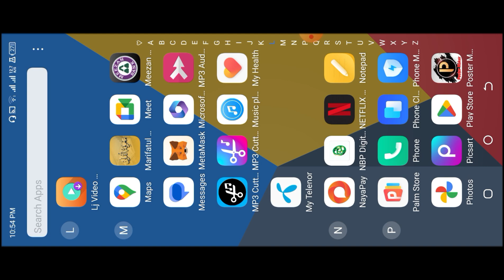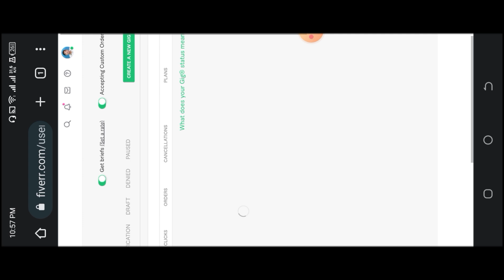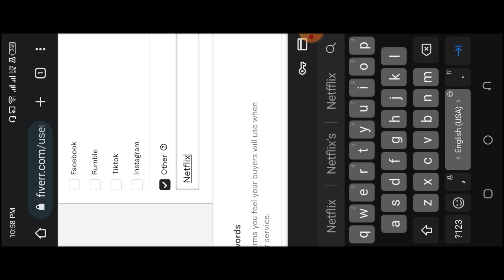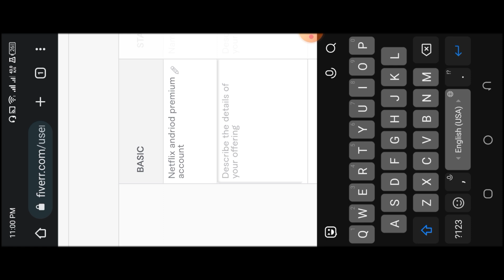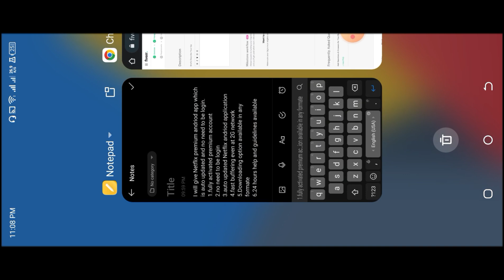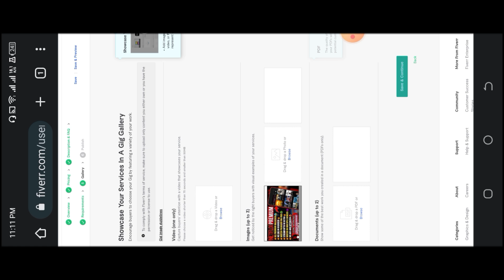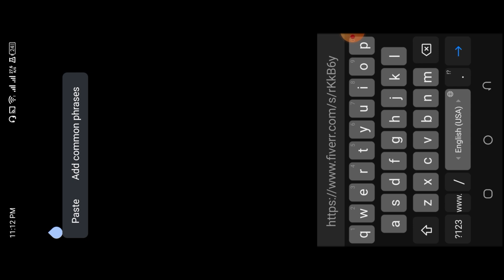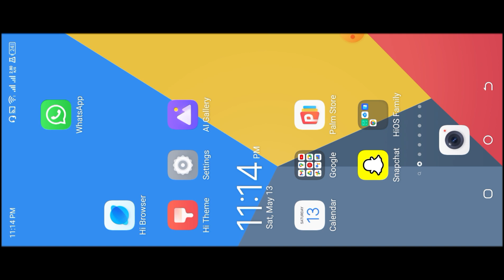Best gig on fiverr|Best gig of fiverr 2023|earn money online|Easy earning method|best unique gig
7 gig on fiverr,
1st gig on fiverr,
easy gig on fiverr,
gig on fiverr 2023,
fiverr gig top ranking,
how to make more than one gig on fiverr,
fiverr gigs without skills,
5 gigs on fiverr,
how to make 7 gigs on fiverr,
how to upload gig on fiverr,
flyer gig on fiverr